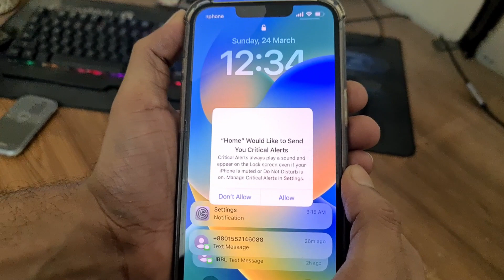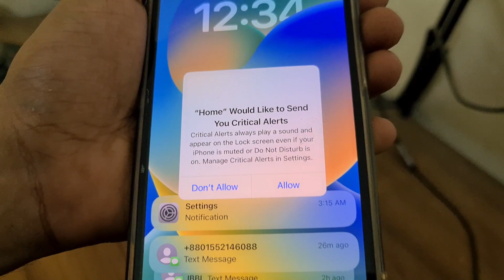Home Would Like to Send You Critical Alert | Easily solved | Force restart iPhone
সহজেই সমাধান!
"Home" Would Like to Send You Critical Alerts Critical Alerts always play a sound and appear on the Lock screen even it your iPhone is muted or Do Not Disturb is on. Manage Critical Alerts in Settings.
I Forced My iPhone to Restart and You Won't Believe What Happened
iphone home would like to send you critical alerts
STOP Ignoring Critical Alerts on Your iPhone!